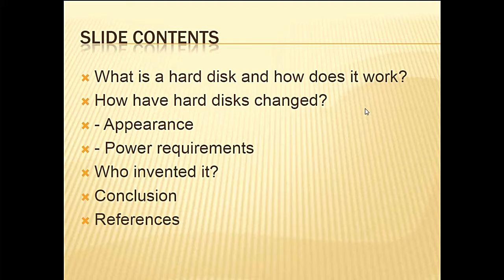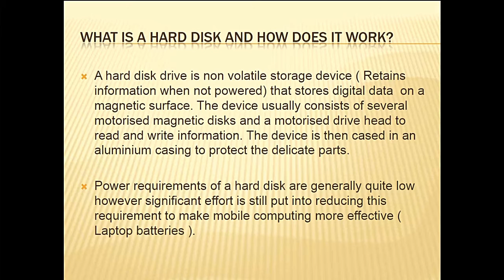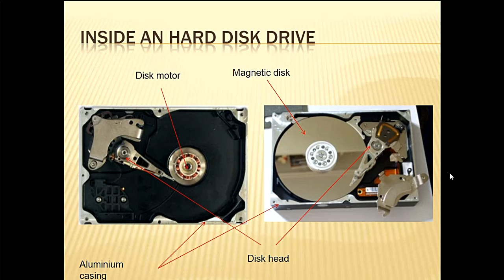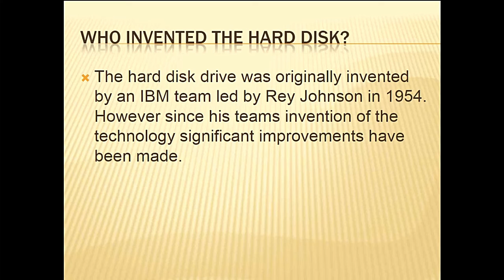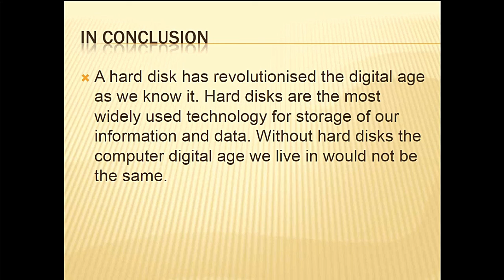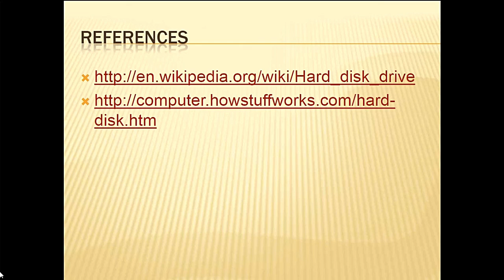Computer Hard Disk Drive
This video covers :
 What is a hard disk and how does it work?
How have hard disks changed?
Appearance
Power requirements
Who invented it?
Conclusion
References
Watch this and enjoy.